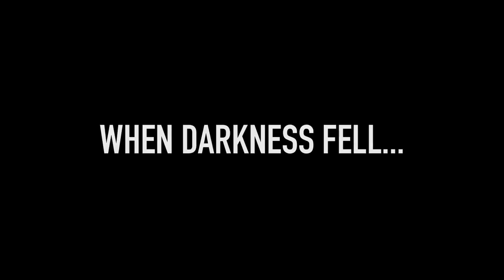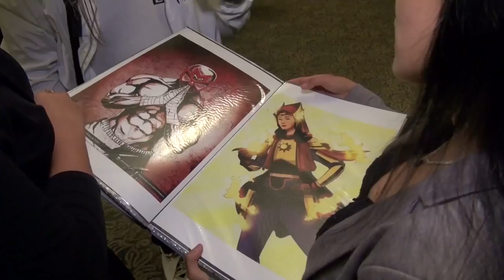Documentary and comic book honors unsung WWII heroes, Filipino guerilla fighters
Filipinos as young as 18 turned into resistance fighters by forming an underground army of more than 300,000 known as the Hunters ROTC guerillas.

They fought for a better future for the Philippines, but have remained the unsung heroes of WWII.